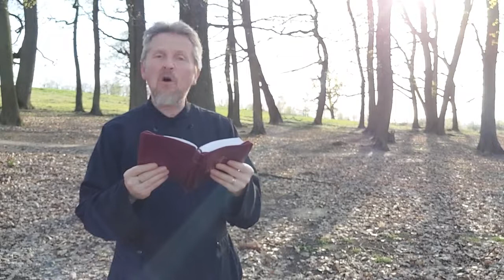Povestea continua - Evanghelia dupa Ioan cap.15 - slujitor Dani